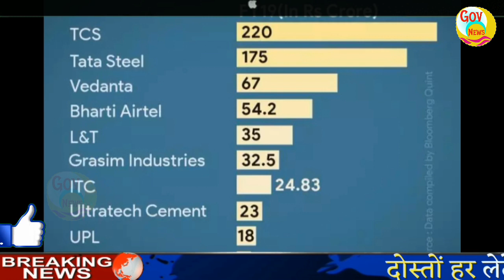भारत की टॉप कंपनियों ने 2018-19 में राजनीतिक पार्टियों को दिया कितना चंदा? govnews | 40 second video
भारत की टॉप कंपनियों ने 2018-19 में राजनीतिक पार्टियों को दिया कितना चंदा? govnews | 40 second video | news | top companies | political parties

स्वागत है आप सभी का हमारे चैनल GOV News में, यहाँ पर आपको आपके काम की खबरें,Today Breaking News,trending news,tech news, facts,bollywood news,40 second video, politics,sports news और भी बहुत कुछ मिलेंगे।तो आप चैनल को सब्सक्राइब करके all notification को ऑन करिए!

We are not owner of any content which we used in our videos.All resources like pictures or videos from google or any other helpful sites which help us to explain our video nicely or deeply so we credit to our all work to google or any other sites.If we used any other's content then we will definitely credit to them.We are sure that you understand our words.Thank You.

Team GOV News